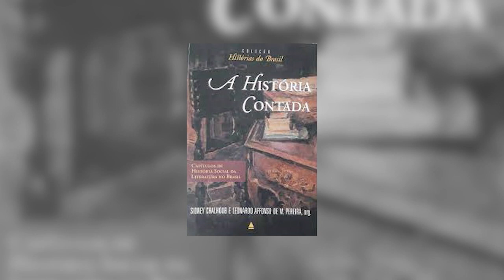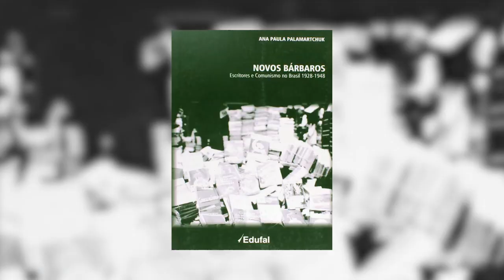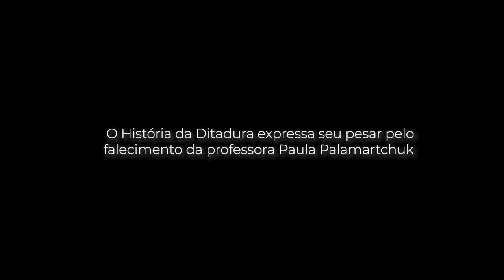Escrita, comunismo e gênero | Paula Palamartchuk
A historiadora Ana Paula Palamartchuk, professora da Universidade Federal de Alagoas, faleceu precocemente no dia 24 de março de 2023. No segundo semestre de 2022, ela concedeu uma entrevista para o projeto História da Ditadura, que foi realizada por Nashla Dahás. A publicação desta entrevista é nossa homenagem para a professora Paula.

Na conversa, ela falou sobre seus principais temas de trabalho, que iam além das atividades de pesquisa e docência. Suas investigações centravam-se na análise da produção de escrita de autores e autoras comunistas. Nos últimos anos, Paula Palamartchuk vinha se aprofundando em temáticas relacionadas à escrita de mulheres.

Conheça o trabalho "Os novos bárbaros: escritores e comunismo no Brasil (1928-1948)", de Ana Paula Palamartchuk